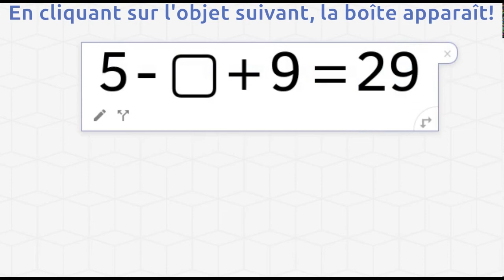Dudamath - Créer une boîte - Algèbre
Matériel de formation